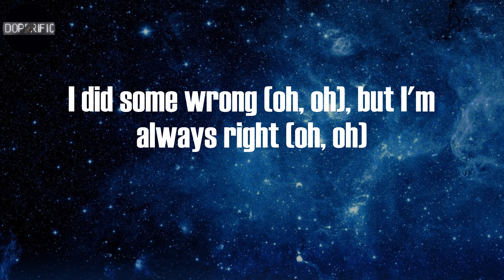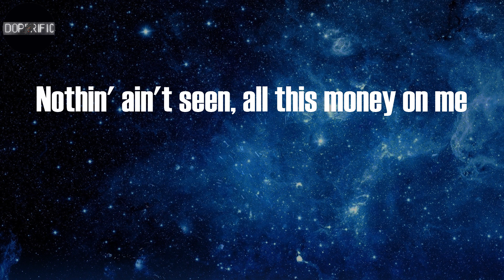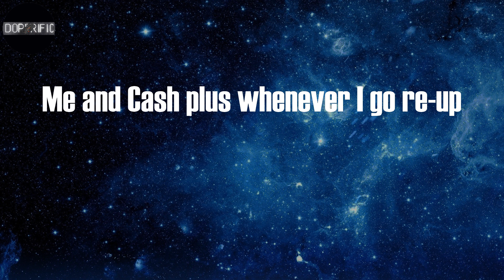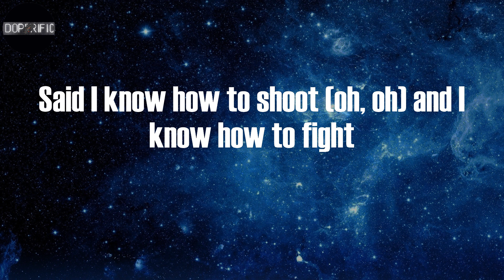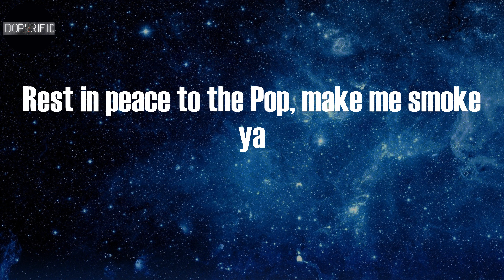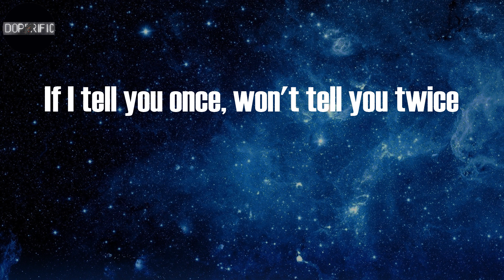Pop Smoke - For The Night (Lyrics)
For The Night Lyrics:
(CashmoneyAP)
Get 'em, get 'em, oh
Oh (I'm tryna fuckin' get 'em)
Oh, oh (get 'em)
Oh (gettin' big, goin' up)
If I tell you once, won't tell you twice, yeah
I'm a thief in the night (thief in the night)
5K on the dinner, bring three hundred thou' to the dealer
I'm rich but I'm ridin', I'm low on exotic
I'm 'bout to fly out and go get me some
Nothin' ain't seen, all this money on me
Hunnid racks in the bag, that's honey bun
Baby OG, I been runnin' these streets
Got the game from Lashawn, I'm my mama's son
Learned 'bout the triple cross when I was young
And I know I ain't goin' so I keep a gun
See, I peeped Pop out, wish that you could see us
Yeah, like a thief in the night (thief)
Park the Porsche and pull up in a Lambo